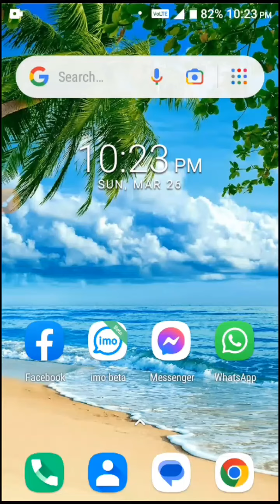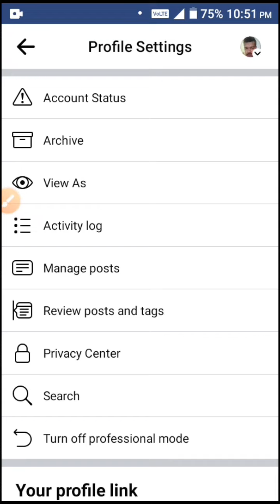হাইড আনহাইড করবেন কিভাবে ফেসবুকের পোস্ট Hide Unhide Post Facebook